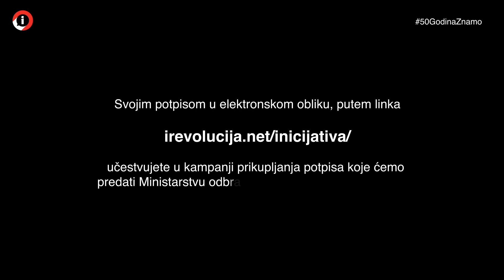Peticija na čekanju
Aerozagađenje, Valjevo